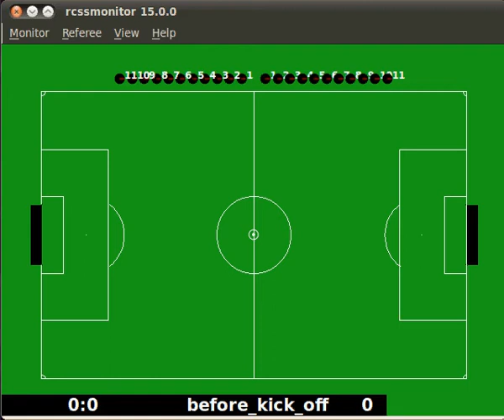Group #2: DataRhythm vs. Skynet, first half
University of Kansas, Fall 2011
EECS 448, Software Engineering

Halftime Result
DataRhythm 12
Skynet 0

Our class was divided into six teams, and we each built software clients for the RoboCup 2D soccer simulation. At the end of the semester, our teacher pitted the teams against each other in a tournament.

Several of the teams experienced bugs and lag due to the differences between our testing environments and the environment on which the tournament was run; our testing environment (and the one we expected the tournament to be run on) was the school's servers, while the tournament was actually run on a set of Amazon EC2 instances. The differences in these environments caused some unexpected, and often entertaining, results.